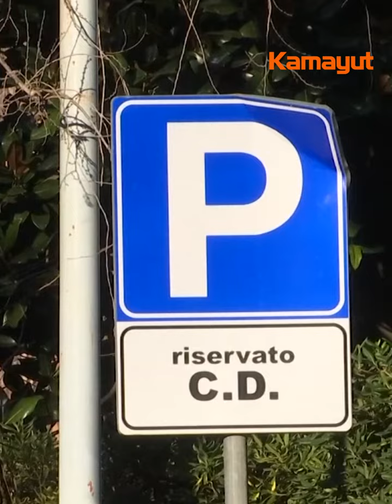ေျမာက္ကိုရီးယား သံအမတ္ လူျမင္ကြင္းကေပ်ာက္ေနတယ္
“ အီတလီႏိုင္ငံဆိုုင္ရာ ေျမာက္ကိုရီးယားသံမတ္ ဂ်ဳိေဆာင္းဂီဟာ ဇနီးျဖစ္သူနဲ႔အတူ ႏုိဝင္ဘာလကတည္းက လူျမင္ကြင္းကေန ပုန္းကြယ္ေနတယ္လိုု႔   ေတာင္ကိုရီးယားေထာက္လွမ္းေရးေအဂ်င္စီက လႊတ္ေတာ္ အမတ္ေတြကို ဆိုးလ္ၿမိဳ႕မွာ ၾကာသပေတးေန႔က ေျပာၾကားခဲ့ပါတယ္။